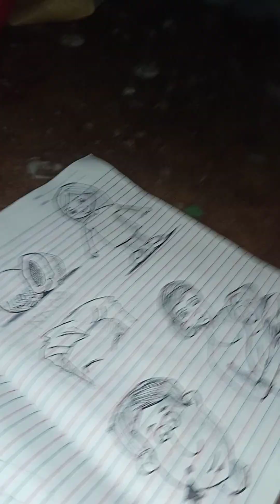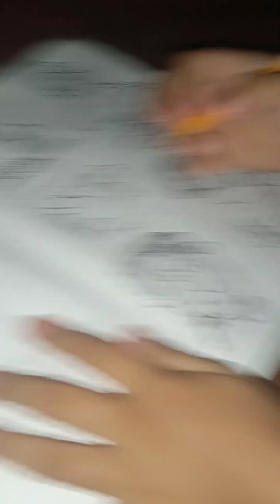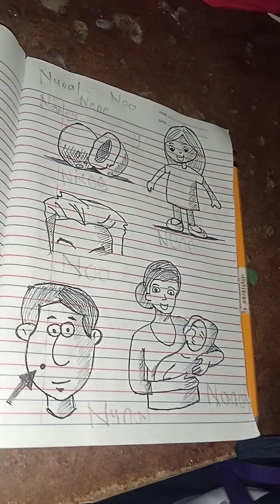Just Draw🌹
No money no print just draw🌹